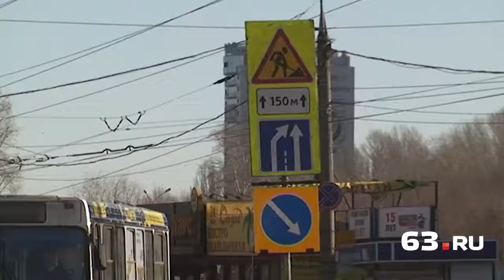Московское шоссе: трижды перекрытое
Уже второй день подряд на одной из магистралей Самары наблюдаются серьезные автомобильные заторы. Речь идет о Московском шоссе.